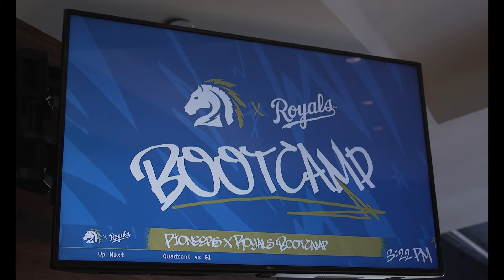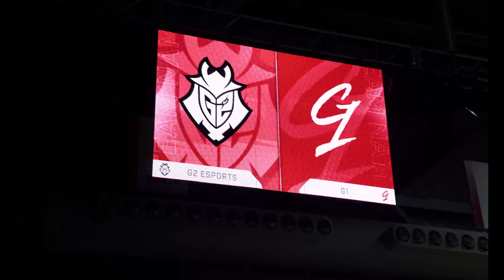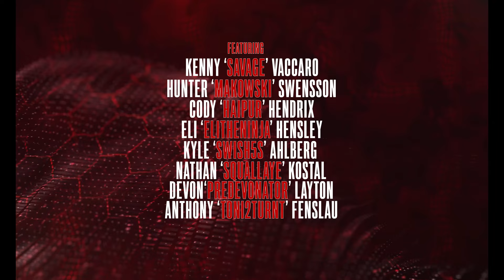OUR VILLAIN ORIGIN STORY | ASCENSION: HCS Kansas City '22 (G1 Halo)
Introducing the third episode of our ORIGINAL docuseries, ASCENSION! We head out to Kansas City, MO as we continue our journey through the inaugural HCS Halo: Infinite season!

Dr. Danny

MB01XNXYULREDGF
MB01GASGCSFE7J3